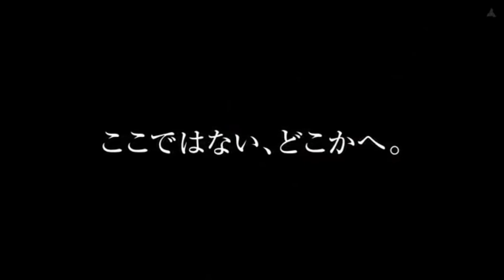Vinland Saga Season 2 - Official Announcement Teaser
Vinland Saga Anime Gets 2nd Season

[CAST]
Lloyd Forger: Takuya Eguchi

[STAFF]
Original: Makoto Yukimura "Vinland Saga" (serialized in Kodansha "Afternoon")
Director: Shuhei Hikita
Character design: Takahiko Abiru
Production: Vinland Saga SEASON 2 Production Committee

© Makoto Yukimura / Kodansha / Vinland Saga SEASON 2 Production Committee